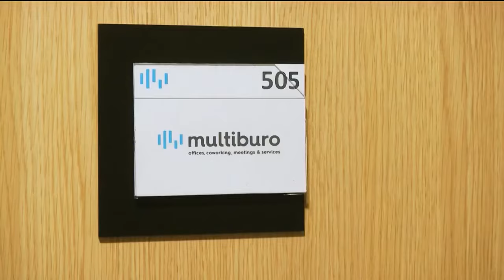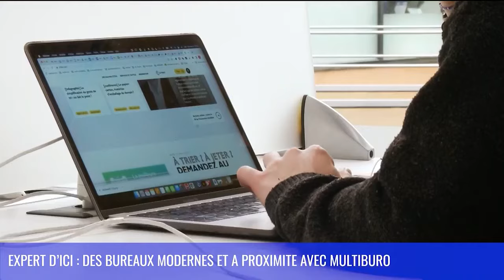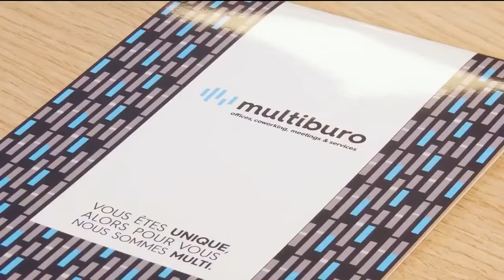Expert d'ici : Des bureaux modernes et à proximité avec Multiburo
Multiburo c'est deux sites sur la métropole lilloise, ils proposent des bureaux modulables et flexibles, des salles de réunions, un spot de coworking avec des bulles privatives. L'atout de Multiburo et de pouvoir s'adapter à tous type d'entreprise, quelque soit sa taille.